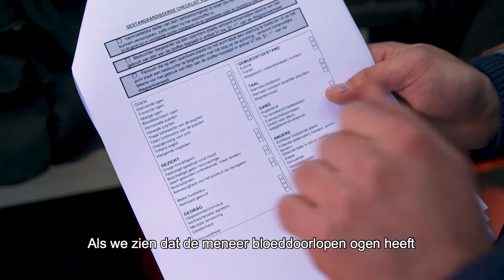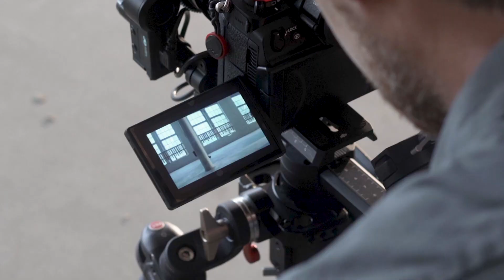Kijk Uit: Drugs & drive don’t mix!